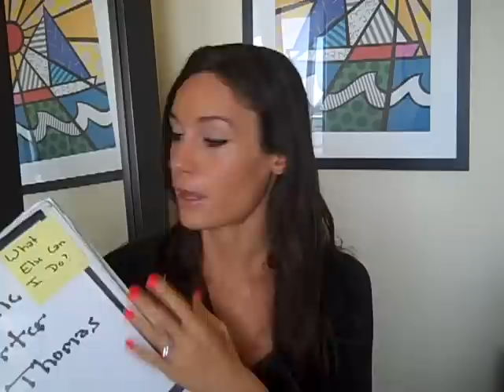Unleash the Rockstar Nurse/Nursing Student Within... more often :)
Hi guys!
Hello Hello my youtube friends :)
This is a website where we focus on ways that we can be better nurses or if your wondering "how to be a nurse" I can definitely help you.
In this particular video, I wanted to share with you a question that has changed my life.
Sometimes it's the simplest things in life that have the greatest impact on it.
And... I can definitely say that this is a simple, yet profound one.
You see, if you pay attention your thought patters, you will notice that sometimes you are clearly on "top of your game!"  whether as a nurse or nursing student.  However, of course there are times when we all are exactly the oposite!
Why is that??  We are still the same person... how can we be so dramatically different at times?
Well, I'm not sure about everything... but I can tell you this.
When I was in my disempowering state, I would often feel myself breath shallow and sort of groan.  This was unnoticeable to myself before.
However, what I found really special, was this:  When I'm in a Powerful or as I like to call it "Rockstar" state.. I don't hear myself groan, I actually ask myself "what else can I do?"
If you think about it... this could be a very useful question.  Because there is always something that you can do now, that will make your life easier later!
For example if I'm at work and my patient ask me for water... I can ask the question "What else can I do?"  And I usually decide that the best answer is to take a cup or to and straws!
This question obviously helped me immensely on the job... but also as a nursing student!
So, this week I want you to observe your inner rock star and discover your question.  When you do, please share it in the comments below :)
I cannot wait to hear from you!
Much love!!!